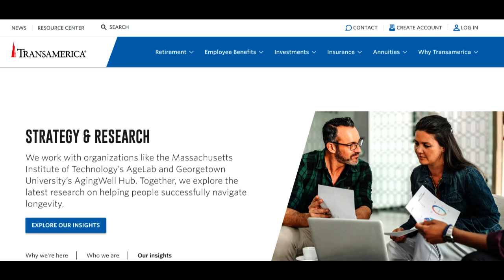🔥 Transamerica Medigap Insurance Review: Pros and Cons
Transamerica's Medigap Insurance stands as a supplemental option to Medicare, presenting a combination of advantageous features alongside certain considerations for policyholders. One of the significant strengths of Transamerica's Medigap policies is their ability to bridge gaps in Medicare coverage. These plans provide additional benefits, covering expenses such as copayments, deductibles, and coinsurance, offering policyholders enhanced financial security against healthcare costs.

Moreover, Transamerica's Medigap offerings often provide a variety of plan options, allowing individuals to choose from different standardized plans (Plan A through Plan N) based on their healthcare needs and budget. This flexibility ensures that policyholders have the opportunity to select a plan that aligns with their specific requirements, providing tailored coverage to address their healthcare concerns.

However, amid these positives, there are certain considerations with Transamerica's Medigap Insurance. One significant aspect is the cost associated with premiums. While Medigap policies offer extended coverage, the premiums might be relatively higher compared to alternative supplemental insurance options, potentially affecting affordability for some individuals.

Additionally, Medigap plans have limitations in coverage and might not encompass certain services or expenses. Understanding these coverage limitations and exclusions is crucial for policyholders to avoid unexpected gaps in coverage when utilizing healthcare services.

In summary, Transamerica's Medigap Insurance offers supplemental coverage beyond Medicare, filling in the coverage gaps for policyholders. However, the cost of premiums and coverage limitations necessitate consideration. Nevertheless, for individuals seeking added financial protection against Medicare gaps, Transamerica's Medigap Insurance could serve as a valuable supplement to their healthcare coverage, provided they thoroughly comprehend the associated costs and coverage specifics.